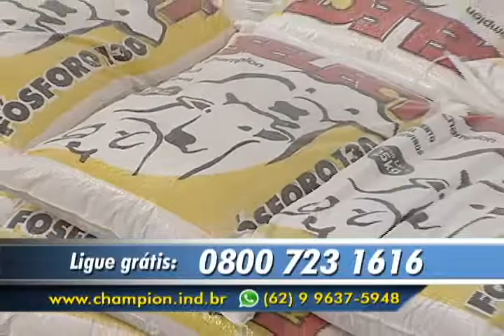Sistema Select Champion